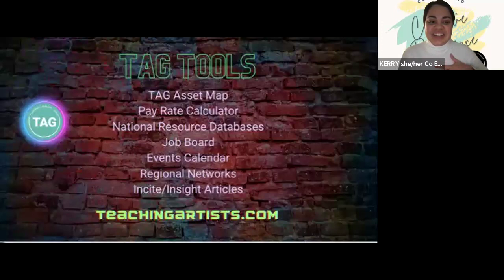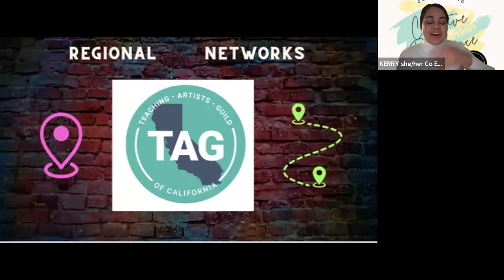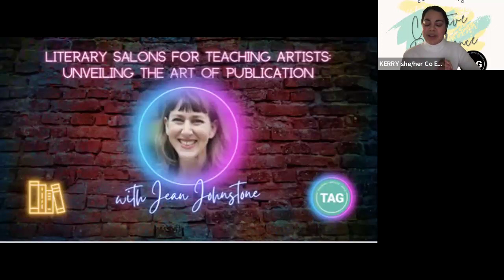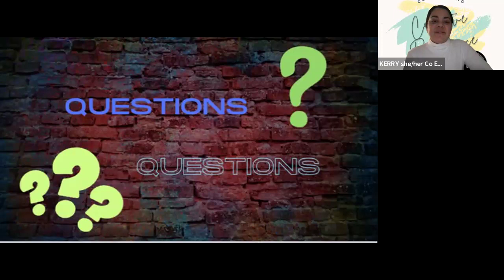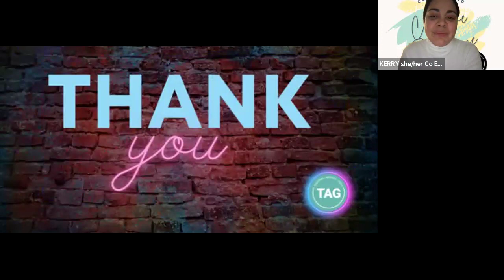Literary Salons for Teaching Artists with Jean Johnstone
Join us for a captivating hour of conversation and exploration into the world of teaching artist publications! This online virtual literary salon, hosted by TAG (Teaching Artists Guild), invites you to explore the process of publication and discover the impactful work of teaching artists across the country. Don't miss this unique opportunity to connect, learn, and celebrate the literary achievements of teaching artists!

Author Spotlight: Jean Johnstone specializes in Arts & Cultural Policy, education and workforce development issues, and international comparative cultural policy. She teaches the Arts and Cultural Policy class at the Goldman School of Public Policy at UC Berkeley. She consults on projects related to this work, recently including the California 100 project, which develops forward thinking policies for the State of CA for the next generation, and for the Economic and Workforce Development Department of the City of Oakland.

Prior to this work, Jean spent 7 years as the Executive Director of Teaching Artists Guild, a national organization dedicated to supporting and advocating for artists working in participatory settings.

Prior to this Jean was an actor, director, and teaching artist. She has lived, worked, and trained in Hong Kong, Moscow, and the San Francisco Bay Area. She holds a Masters in Public Affairs from the Goldman School of Public Policy at UC Berkeley, and both her B.A. and Post-Graduate degree in Theater Arts from University of California, Santa Cruz.